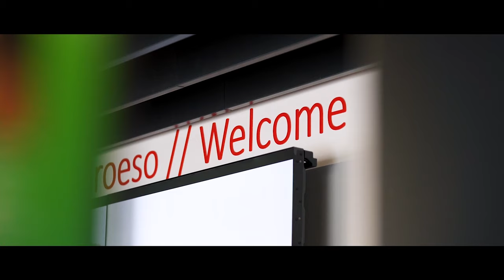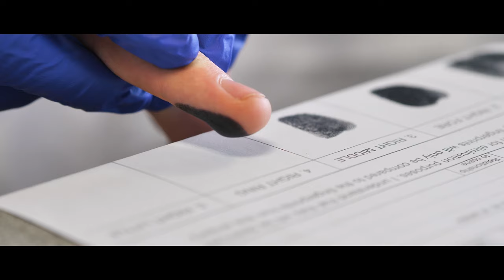Online applications are open | Mae ceisiadau ar-lein ar agor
Online applications are open 💻

Apply now to secure your place for September 👌🏻

Mae ceisiadau ar-lein ar agor 💻

Gwnewch gais nawr i sicrhau eich lle ar gyfer mis Medi 👌🏻